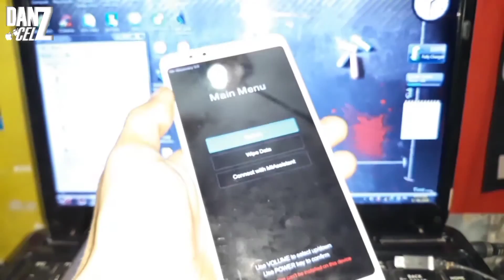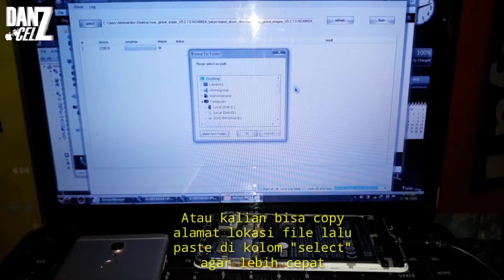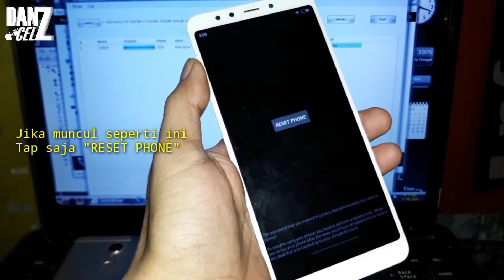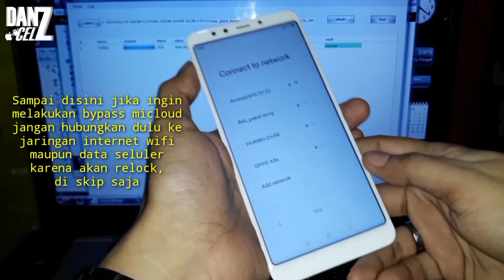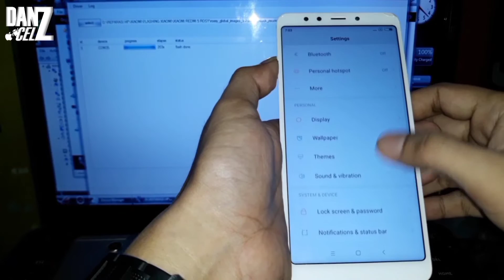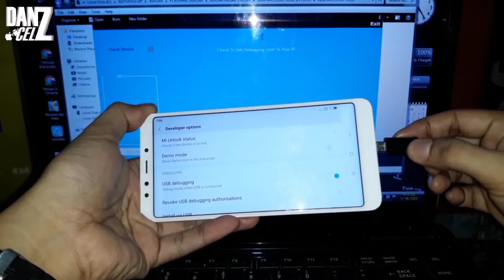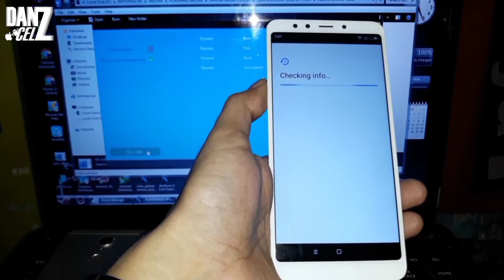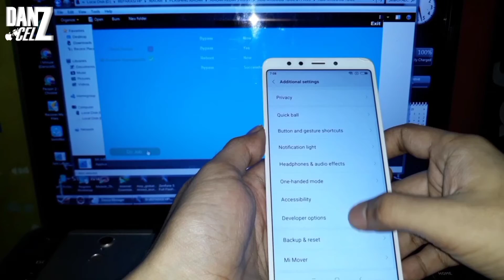MENGATASI STUCK RECOVERY & BYPASS MICLOUD REDMI 5 ROSY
Cara Fix Stuck Recovery dan Bypass Micloud (Anti Relock) Xiaomi Redmi 5 Rosy 100% work!!
Bypass Micloud via Adb Support All Xiaomi

Mengalami stuck di recovery mode pada saat melakukan flashing downgrade atau update perangkat Xiaomi Redmi 5 Rosy yang belum UBL?? Mengalami masalah pada Bypass Micloud yang selalu terkunci (relock) kembali ketika terhubung ke internet??? Di video ini solusinya...

Semua Gratis alias Free
Password : ada dalam video ini jd nonton dari awal sampe akhir ya ✌

Video lainnya :
Cara Bypass Micloud Mi Account Bandel (Anti Relock) Support All Xiaomi :